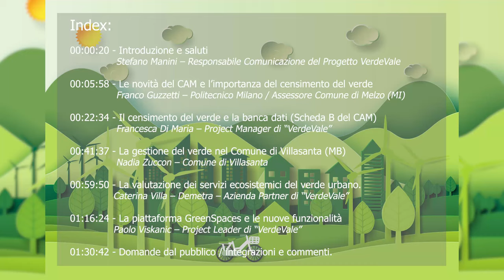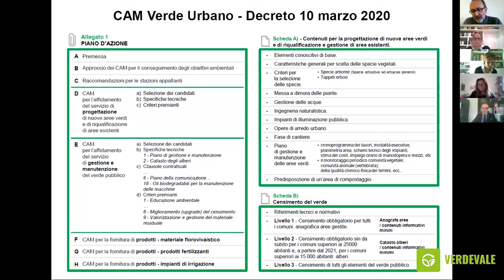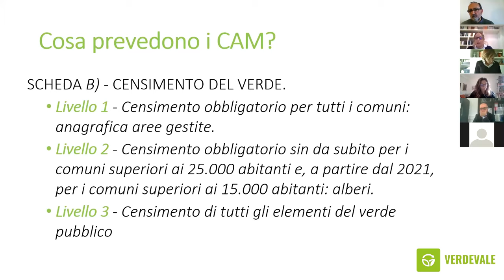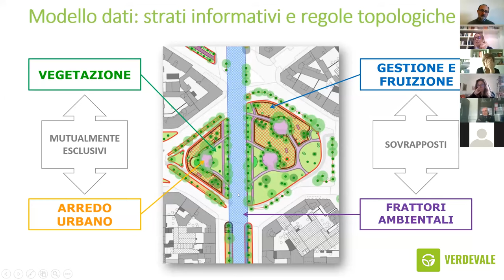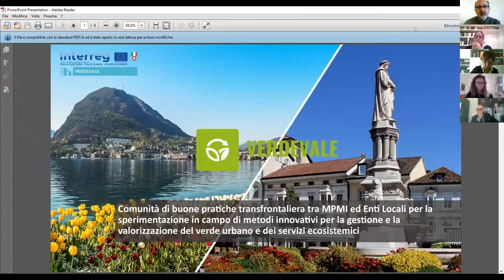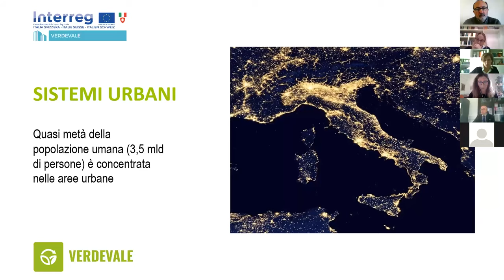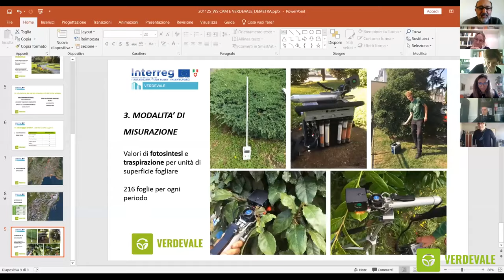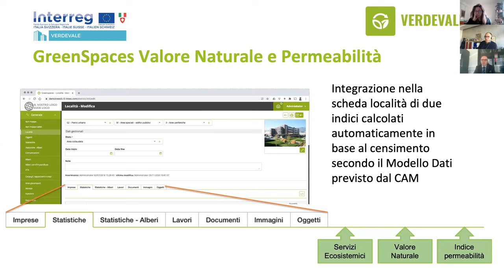1°Webinar VERDEVALE: La gestione del Verde Urbano secondo i nuovi CAM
Di seguito i singoli interventi ai quali potrete navigare cliccando sull'indicazione del tempo di inizi a sinistra:
00:00:00 - Titolo e index
00:00:20 - introduzione (Manini)
00:05:58 - Le novità del CAM 2020 (Guzzetti)
00:22:34 -  Il Modello Dati per il censimento del verde (Di Maria)
00:41:37 - La gestione del Verde nel Comune di Villasanta (MB) (Zuccon)
00:59:50 - I Servizi Ecosistemici del Verde Urbano (Villa)
01:16:24 - GreenSpaces, nuove funzionalità del progetto VerdeVale (Viskanic)
01:30:42 - Domande dal pubblico, ultime parole